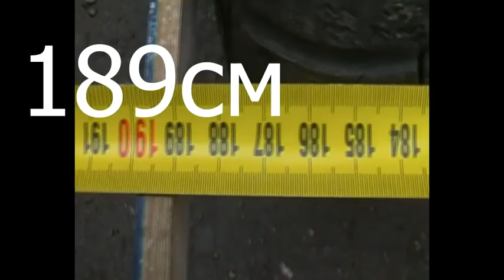ПОДПИСЧИК мечты показвыает свой КРЕАТИВНЫЙ ЛуАЗ поддержим его ПОДПИСКОЙ